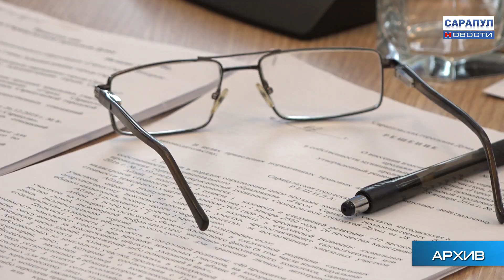ИТОГИ ВЫБОРОВ В ГОРОДСКУЮ ДУМУ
По итогам выборов в Сарапульскую городскую Думу седьмого созыва избраны 28 депутатов. Большинство из них – представители партии «Единая Россия». В связи с избранием депутатом в Сарапульскую городскую Думу, Александр Ессен по собственному желанию досрочно прекратил свои полномочия. Временно обязанности Главы города исполняет первый заместитель Главы Администрации г. Сарапула Виктор Шестаков. Для избрания нового Главы города депутатский корпус 8 октября определит срок и состав конкурсной комиссии.